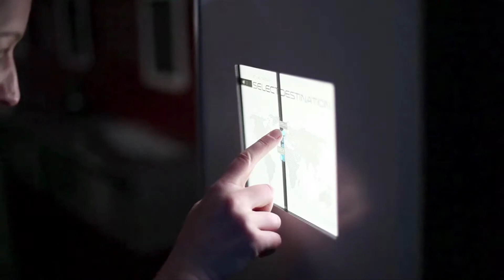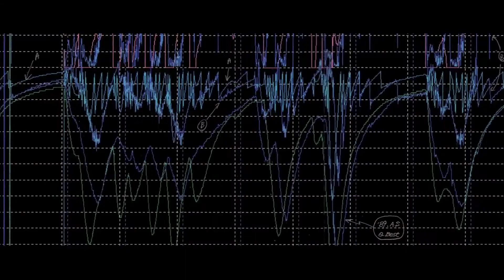D&AD Judging 2014 / Fernanda Romano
Fernanda Romano, CCO at Naked Brasil, talks to us about the best work she saw at the D&AD Judging this year, including Honda's Sound of Honda campaign developed by internavi Lab.